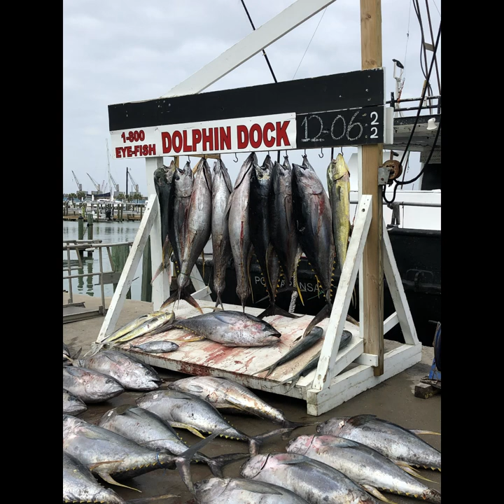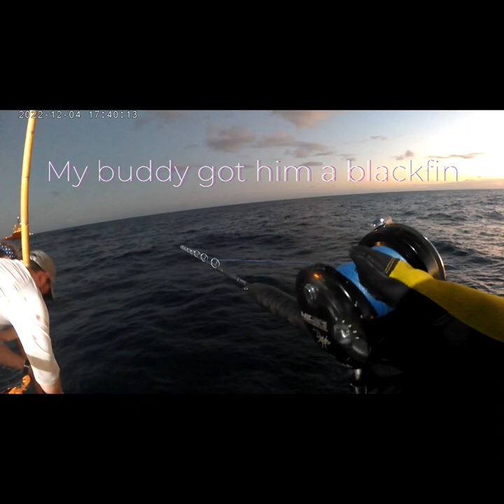80 Hour Tuna trip, Dolphin Dock, Port Aransas Tx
The 80-hour tuna fishing trip was cut short because we caught too many fish.  Trip of a lifetime that may never happen again.  Thank you, Captain Tim and crew, Kirk, Matt, and all.  Love you guys!